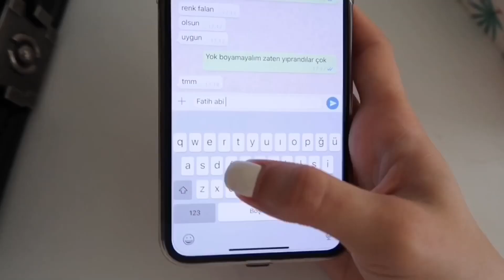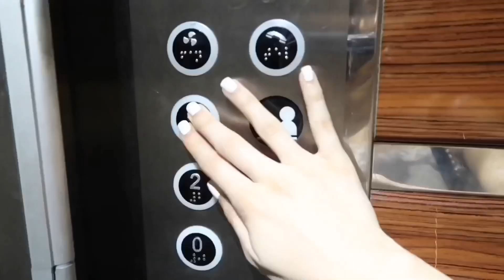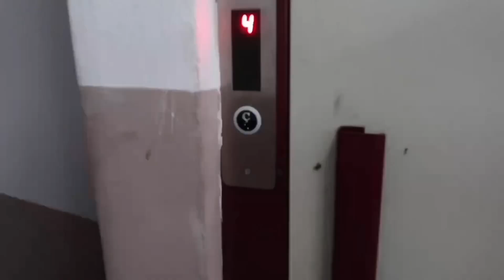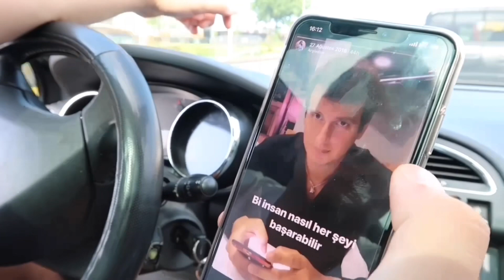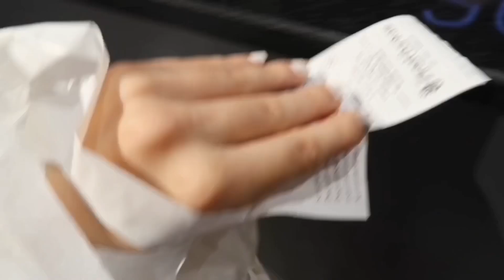VLOG || SAÇLARIMI KISA KESTİRDİM! 💇🏻‍♀️ AŞIRI UCUZ ALIŞVERİŞ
Burcu Çakmak indirimimi kullanmak istiyorum derseniz tüm renklendirme işlemlerinizde %25 indirim elde edebilirsiniz 🌼🌵

🌟Aşağıya katıldığınızı anlayabilmem için herhangi bir yorum bırakmak (kazanan yorumlar arasından seçilecek)

Şartları yerine getirmeyenlerin katılımı geçersiz sayılacaktır.

Bana ulaşabileceğiniz hesaplar;